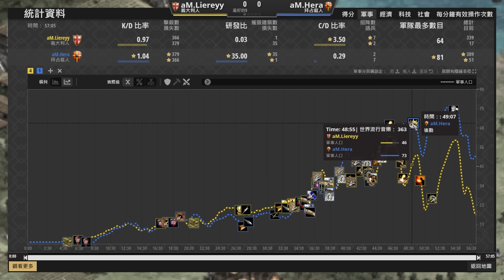【世紀帝國2決定版】Liereyy賽事對決Hera！Liereyy移民地圖居然把Hera逼到死角發展? 拜占庭聖騎兵防守反擊撐起全場！｜義大利 vs 拜占庭 【軍閥 2& Warlords II】